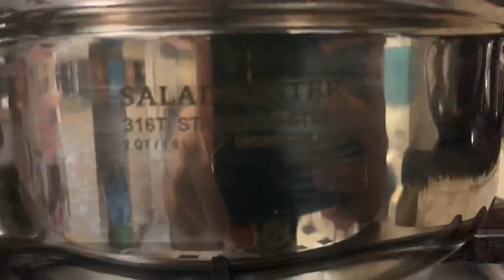VEGETABLE CAKE IN SALADMASTER 2QT WOK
SaladMaster Healthy Cooking System is the smallest oven in the world where it can bake a cake in 10 minutes, cook lasagna in 20 minutes and roast chicken in 25 minutes.